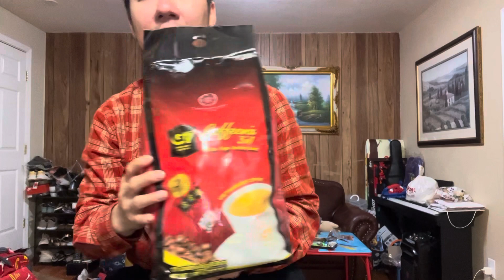Chi xe vần